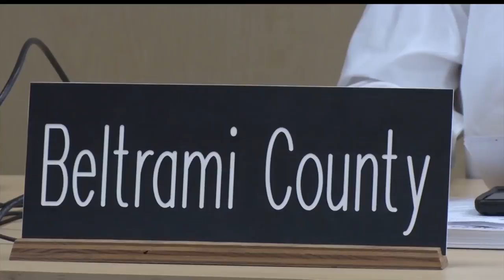Future Of Bemidji Veterans Home Discussed